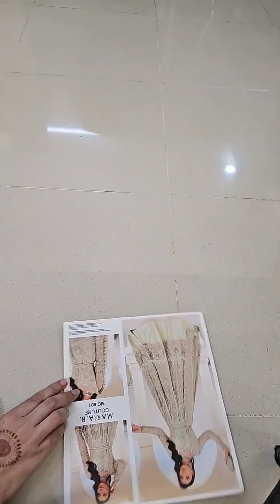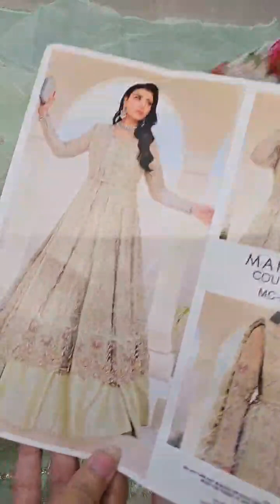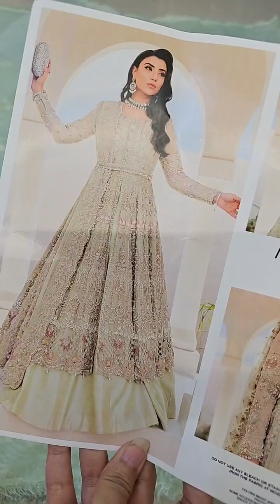Maria.B Couture Mint Green Wedding Festive 3 Pc Unstitched MC-901